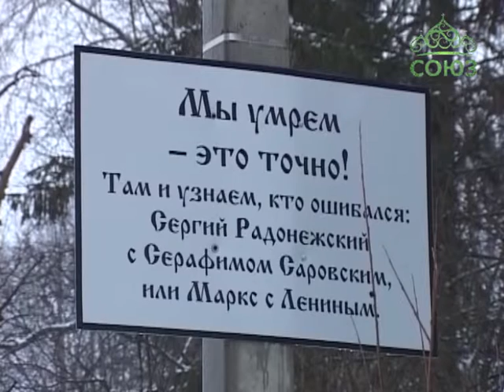4 года Центру для зависимых в д. Сологубовка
Праздничную Божественную литургию возглавил епископ Тихвинский и Лодейнопольский Мстислав в храме святых Царственных страстотерпцев в деревне Сологубовка Ленинградской области. Но не только престольное торжество отмечали здесь в этот день. Реабилитационному центру для зависимых, который действует при храме, исполнилось 4 года со дня основания.